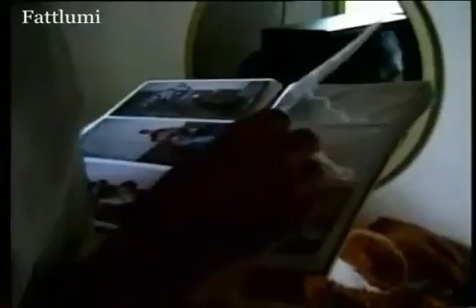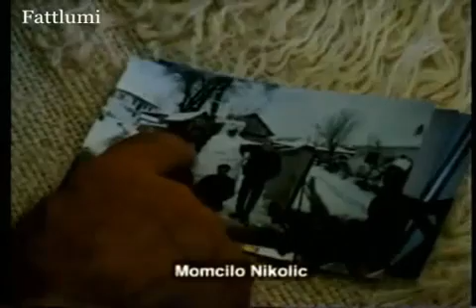Kosovo War: Massacre of Little Krusha - A Witness To Murder - 6/9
A Witness To Murder. Made by Hardcash Productions, it showed eyewitness accounts of an atrocity during the Kosovo conflict when a gang of armed Serbs arrived in the village of Little Krusha (Krusha e Vogel - Velika Krusa),